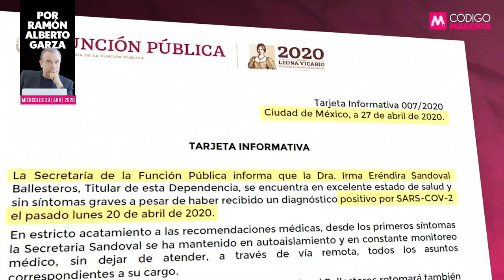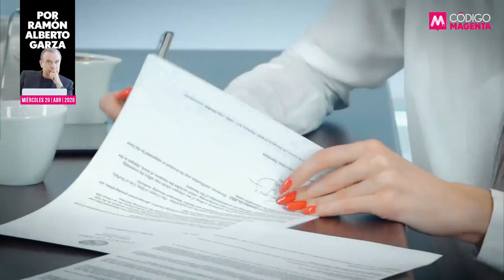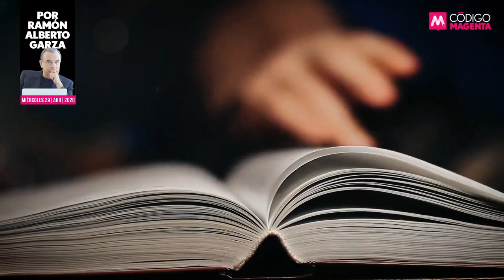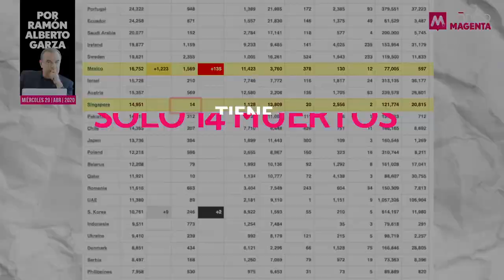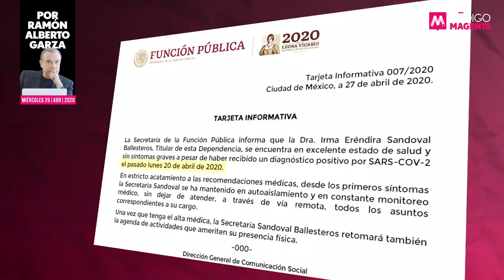Crimen en la 4T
Lamentable es que Irma Eréndira Sandoval, la mujer responsable de que desde la Secretaría de la Función Pública se transparenten todas las acciones del gobierno, mienta y oculte flagrantemente algo tan grave como estar contagiada.